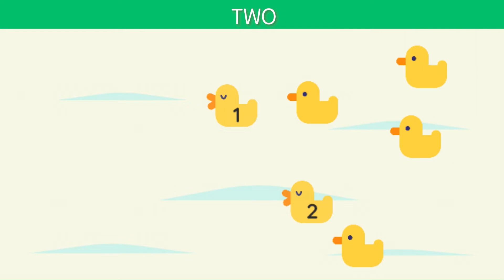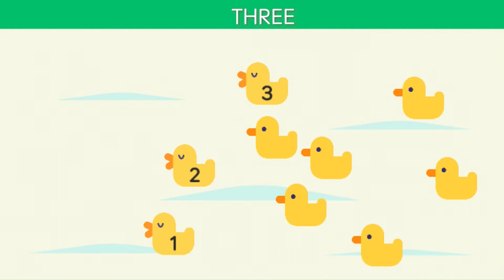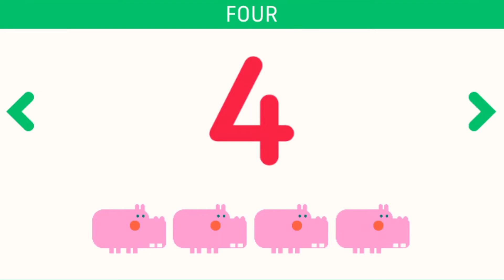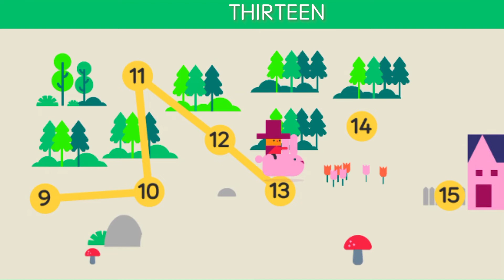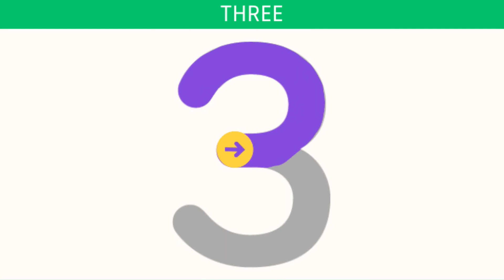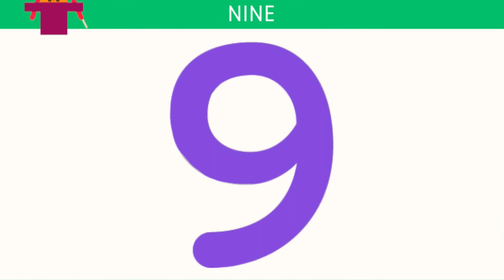Numbers Games with Lernin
Lean the numbers with these fun and educational video games.

High quality learning games for kids from 2 to 6 years old.